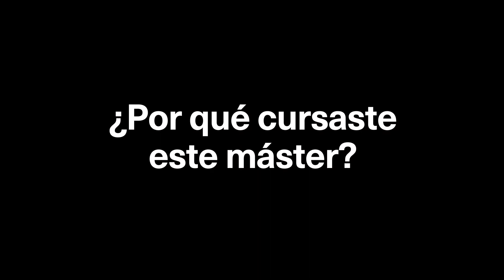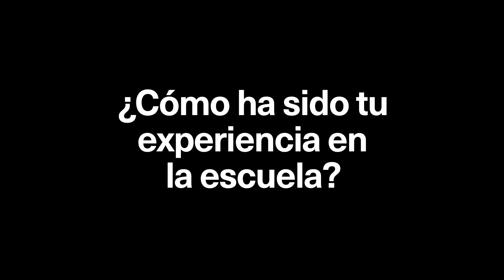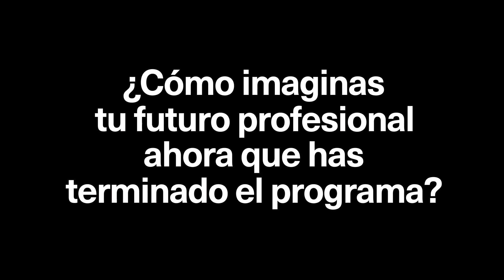Karely Munárriz, Máster en International Business Management | OBS Opiniones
Vídeo testimonial de la alumna Karely Munárriz, Máster en International Business Management de OBS Business School.